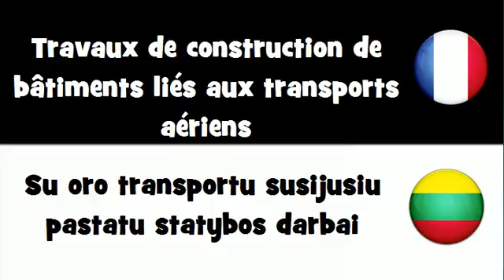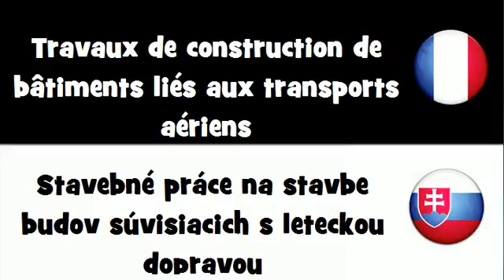VOCABULAIRE EN 20 LANGUES = Travaux de construction de bâtiments liés aux transports aériens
frenchwithvincent VOCABULAIRE EN 20 LANGUES = Travaux de construction de bâtiments liés aux transports aériens